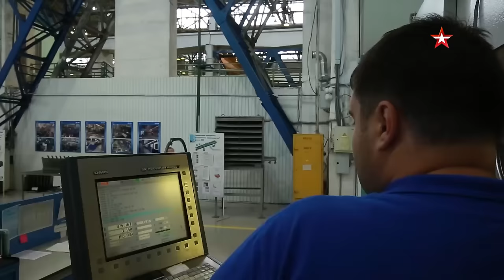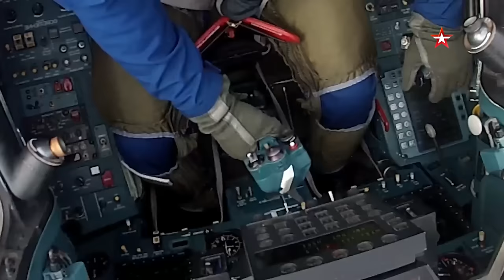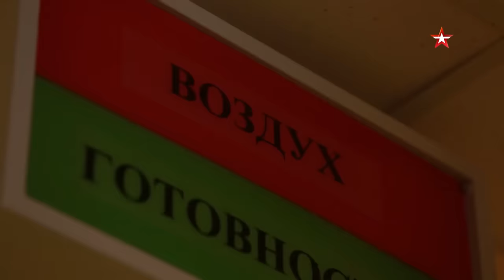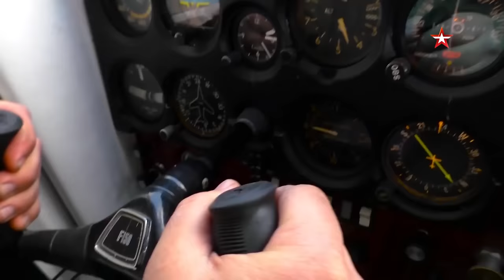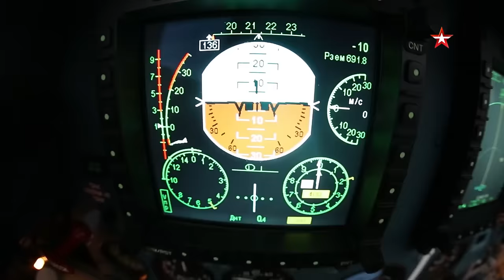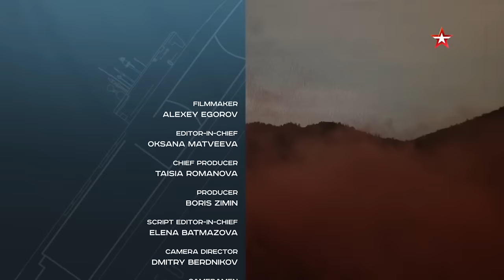Su-30SM figher: better than the best american aircraft. With a stroke of the wing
The super maneuverable 4++ generation Su-30SM fighter is one of the most successful projects of Russian aircraft designers. According to experts, it is capable of winning a fight even with the fifth-generation F22, the best aircraft in American Air Force.

In the new episode of Combat Approved we will show what superiority in air is. With a stroke of its wing, the Su-30SM makes history of aviation by writing more and more versions of aerobatic stunts, that no other aircraft can do yet. We will make a truly large-scale test drive for the Su-30SM: we will fire its cannon, drop bombs and launch rocket attacks. Exclusively for our program, at the air base near Lipetsk, honored pilot, Brigadier General Alexander Kharchevsky will engage a potential enemy. On the other side of the country, near Irkutsk, you’ll witness an unprecedented airshow over the Baikal, where our headliner, Su-30SM takes part.